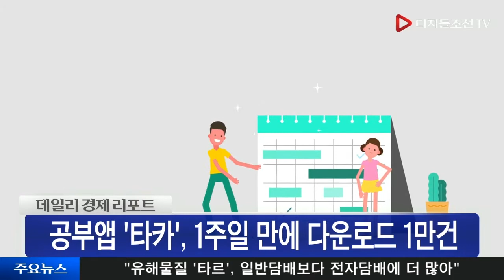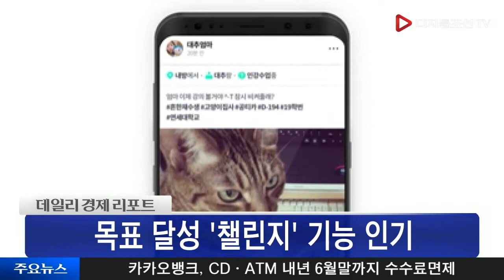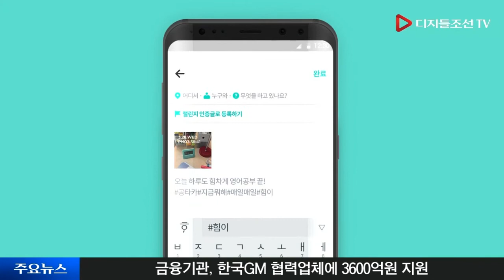'공부 인증 SNS' 뜬다